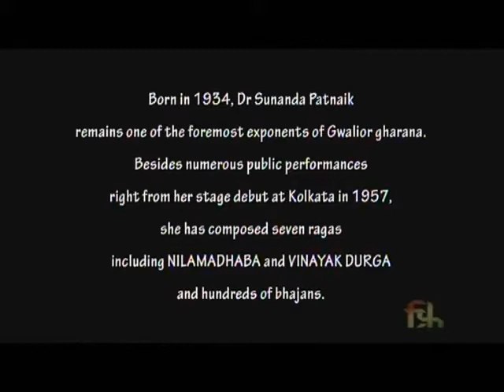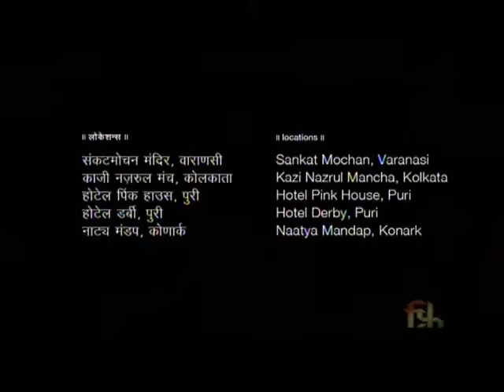Sunanada Patnaik Documentary